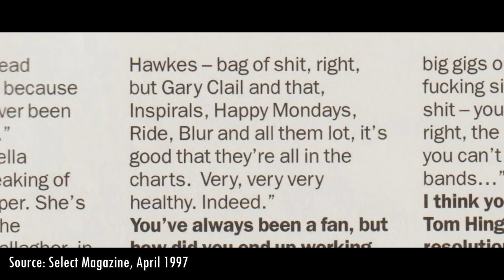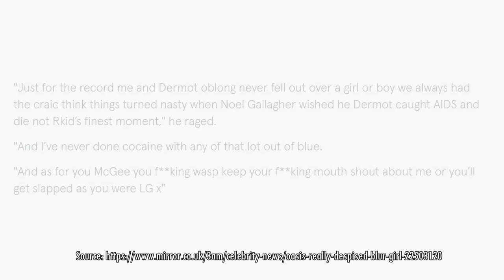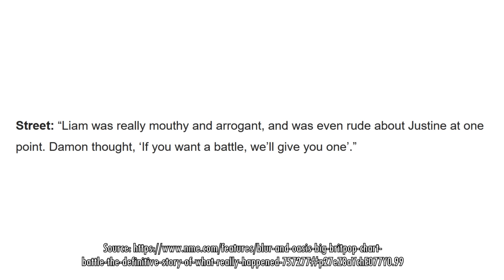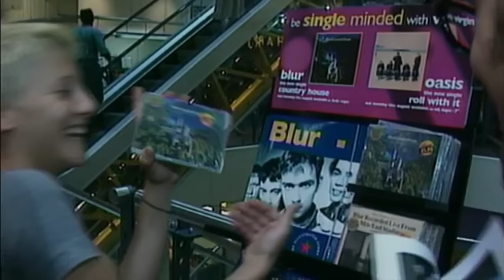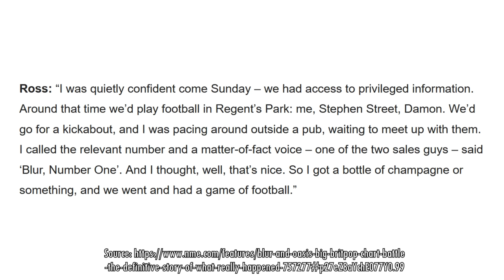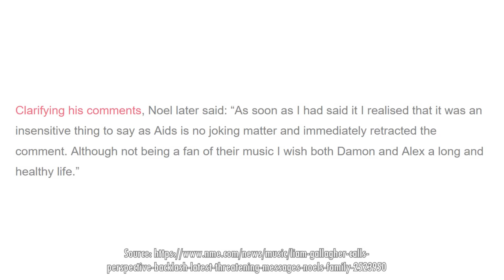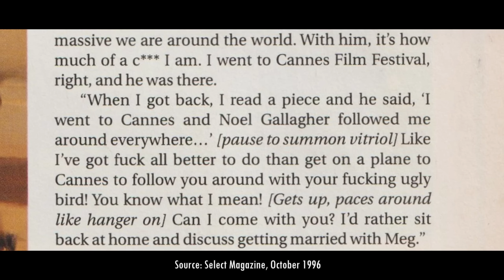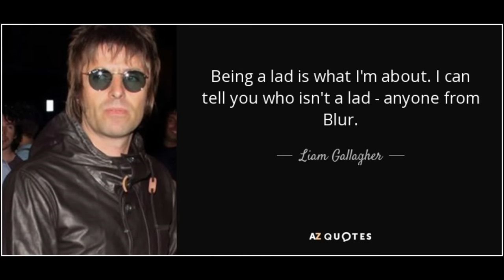OASIS vs BLUR: The Battle Of Britpop & Beyond (and how it all started)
Join me to retrace the entire story of Oasis' biggest band rivalry, how it all started, the Battle of Britpop, and what happened in the end.